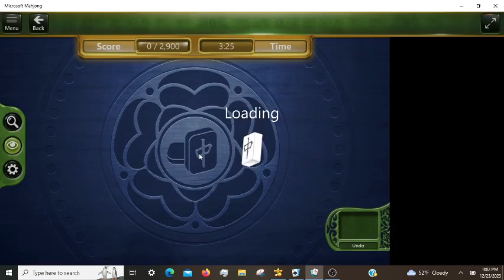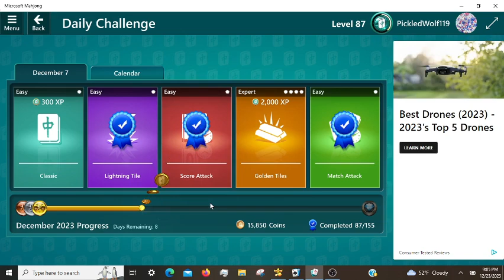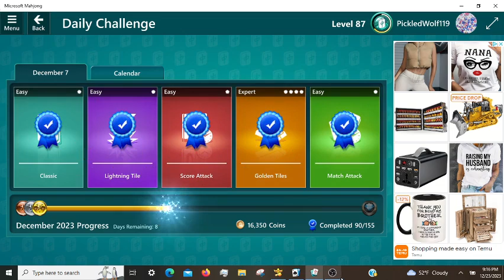Microsoft Mahjong Daily Challenges, incl. Golden Tiles Expert 12/07/2023